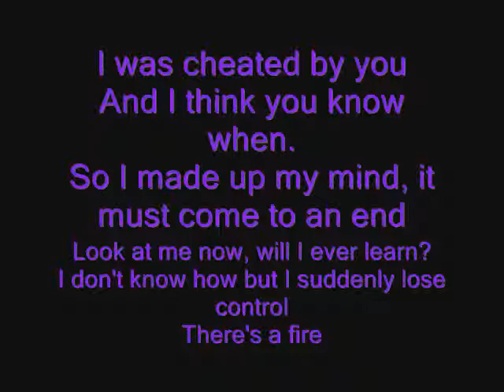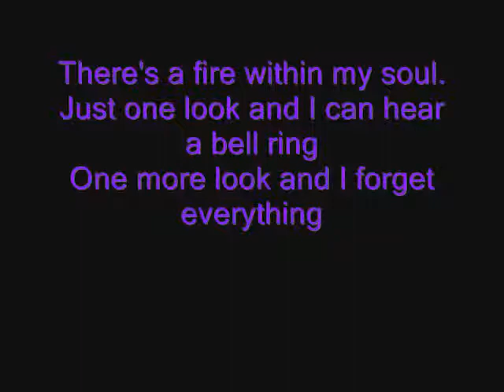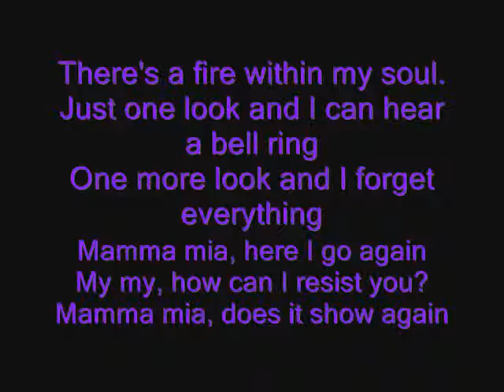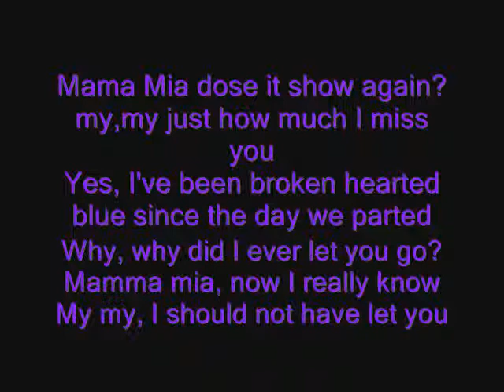Mama Mia by me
Me singing the karaoke version of Mama Mia from the movie 'Mama Mia'